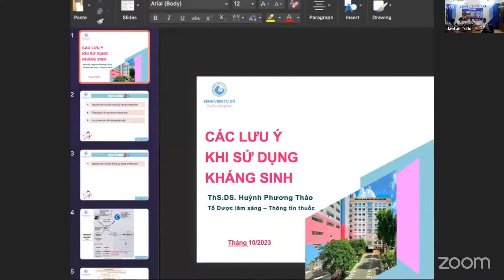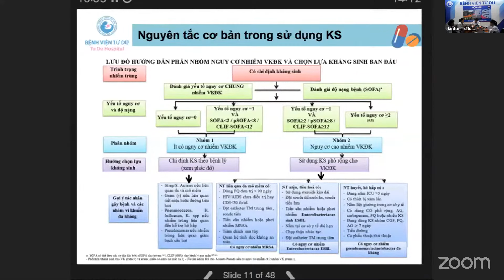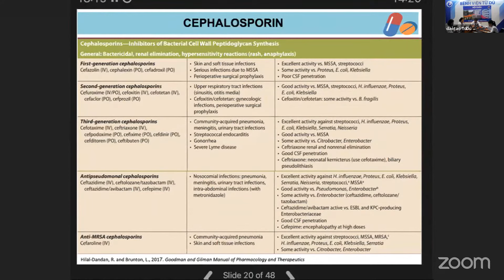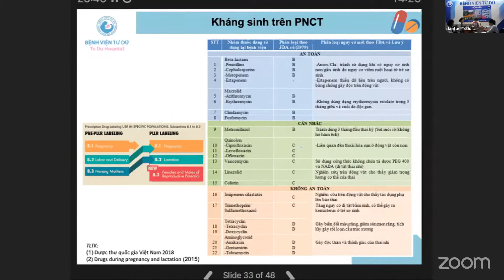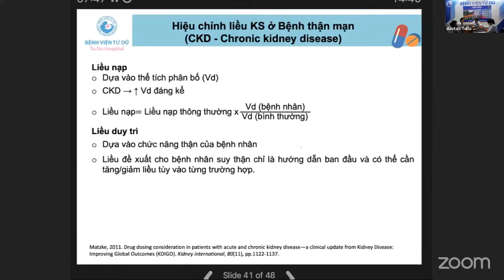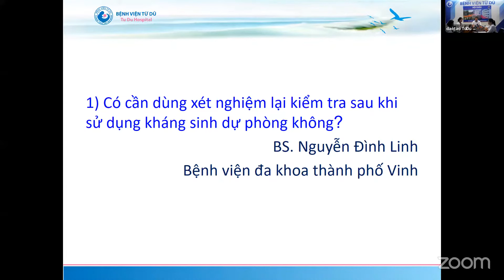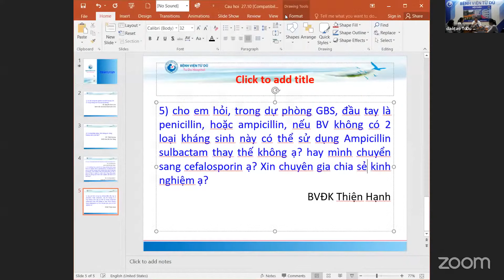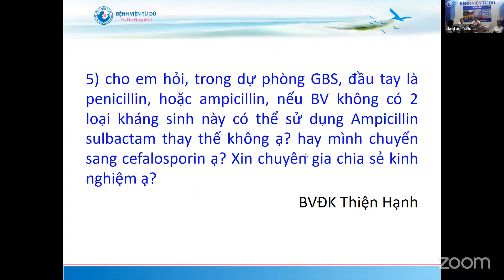Chủ Đề: Các lưu ý khi sử dụng kháng sinh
Chủ Đề: Các lưu ý khi sử dụng kháng sinh - Đào tạo Từ Dũ

Bệnh viện Từ Dũ trực thuộc Sở Y tế TP Hồ Chí Minh, được Ủy ban nhân dân TP Hồ Chí Minh xếp Bệnh viện hạng 1 theo Quyết định số 3050/QĐ-UBND ngày 16/7/2008.

Bệnh viện Từ Dũ là bệnh viện chuyên khoa đầu ngành về sản – phụ khoa, được Bộ y tế giao nhiệm vụ chỉ đạo về chuyên môn trong lĩnh vực chăm sóc sức khỏe sinh sản cho 32 tỉnh và thành phố phía Nam, từ Đà Nẵng đến Cà Mau..

TẦM NHÌN
Trở thành bệnh viện sản phụ khoa hàng đầu Việt Nam, có vị thế trong khu vực Châu Á

SỨ MỆNH:
- Cung cấp dịch vụ y tế an toàn và chất lượng
- Dẫn đầu về chuyên môn và ứng dụng y học hiện đại
- Hợp tác cùng phát triển vì cộng đồng

Đoàn kết - chuyên nghiệp - nghĩa tình